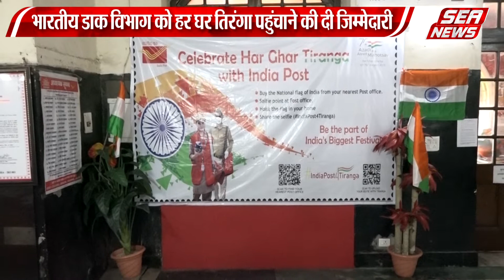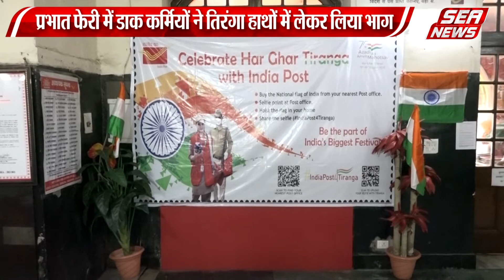केंद्र सरकार मना रही है आजादी का 75 वां अमृत महोत्सव